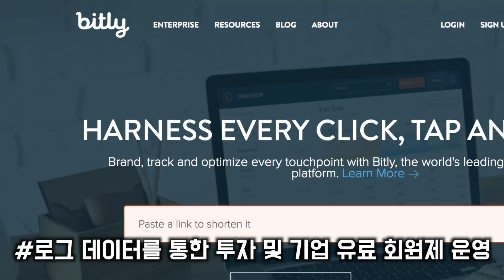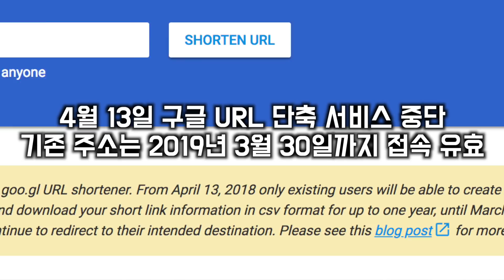구글 URL 단축 서비스 중단 선언! 돈 때문일까? 이유와 대체 서비스까지 알아보자 | 더로그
구글_URL_단축_서비스. 애정하던 서비스 중 하나가 이렇게 또 작별을 고합니다. 여러분들도 많이 사용하셨죠? 무료에 편의성 거기다 로그 데이터까지... 오는 4월 13일부로 안녕 입니다. 마음의 준비들 하세요.

만들어 둔 단축 url은 2019년 3월 30일까진 유효하다고 합니다. 물론, 천천히 작업들은 해 두는 게 좋겠죠. 짐 싸서 bitly.com 으로 갈까 합니다. 또 적응하게 되겠죠. 그 전에 Ow.ly이랑 비교는 해 봐야겠습니다. 여러분 URL 단축 서비스 관련해서 좋은 정보 있으면 공유 부탁 해요!!

• 애플은 빼고 안드로이드는 더하는 이것, 트렌드로만 보기엔 불편한 이유 | 더로그

• 젤다는 거들 뿐? 닌텐도 스위치, 플스4와 케미돋는 잇템 소개합니다 | 더로그

• 직구족 잇템 멀티탭 플러그(220V) 개조하기 & 해외직구 시 이건 꼭 확인하세요! | 더로그

• 아이폰X iOS 11.3 업데이트 후, 배터리 성능 제한 괜찮아? 밴치마크는?? | 더로그